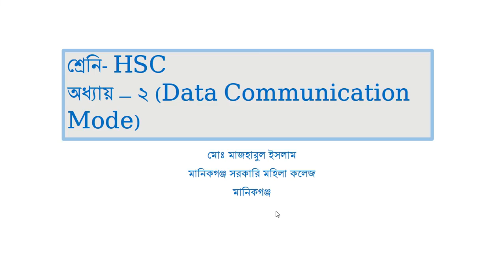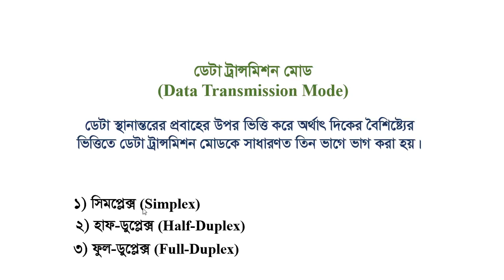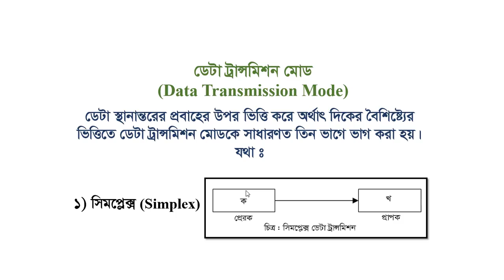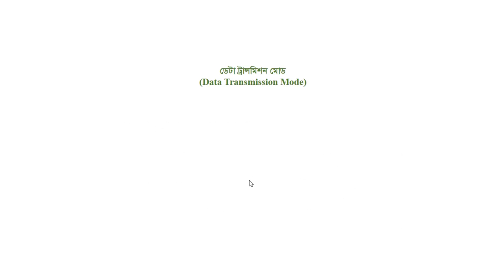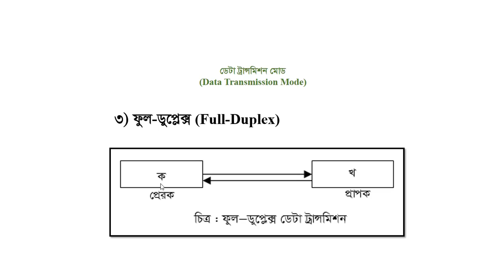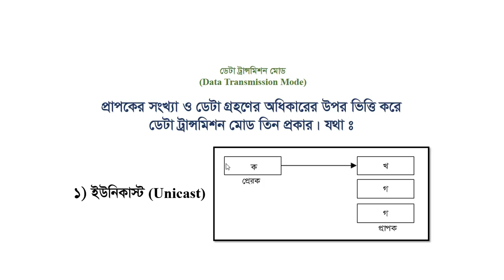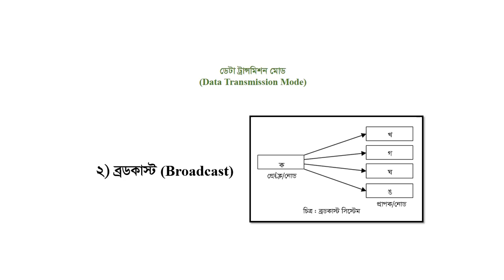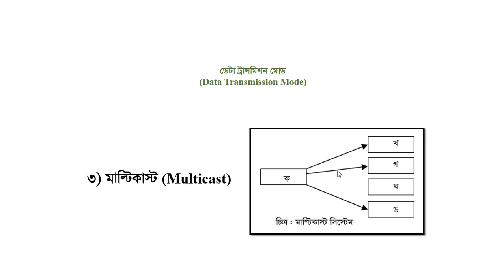HSC ICT Chapter 2 Data Communication Mode